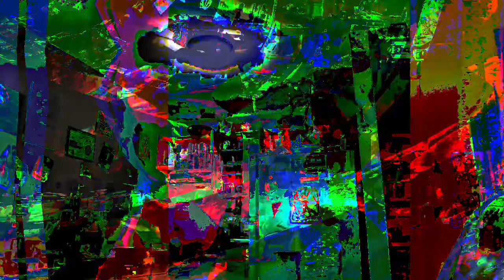[EPILEPSY WARNING] Movie 23 05 23 17h50m50s *Photosensitivity Warning*